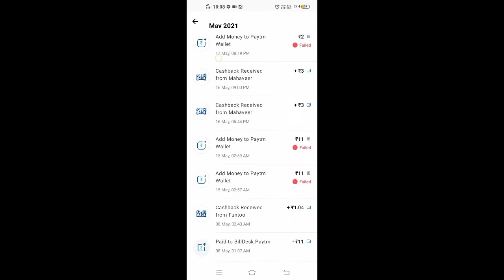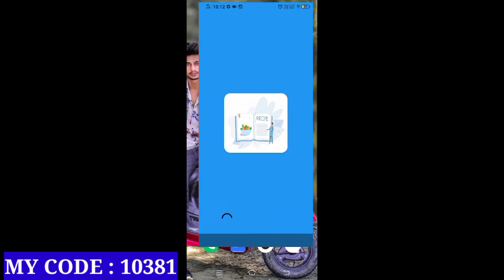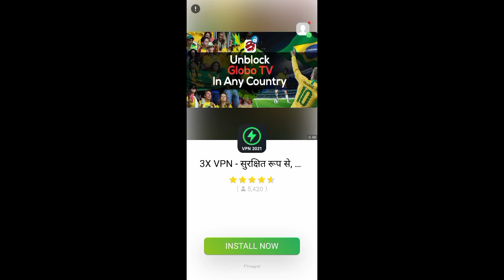new earning app minimum redeem 1 rupees 2021 earn free Paytm case 2021 without investment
Mpl Sing in

Hey, you can get upto ₹125 on signing up!

2021 BEST SELF EARNING APP | EARN DAILY FREE PAYTM CASH WITHOUT INVESTMENT ||1 Second में 23₹ PAYTM

🔴 ध्यान से सुनो पहले विडियो देखो तभी लिंक पर दबाना नहीं तो 1 सेकंड में ₹23.31 नहीं मिलेगा !!

🔴 BIGGEST SELF EARNING APP WITHOUT INVESTMENT LOOT ❗️ LIMITED LOOT Hai

2021 BEST EARNING APP TO EARN PAYTM CASH WITHOUT INVESTMENT BEST SELF EARNING APP 2021 WITHOUT INVESTMENT.

Earning app
2021 Best Paytm Cash Earning App